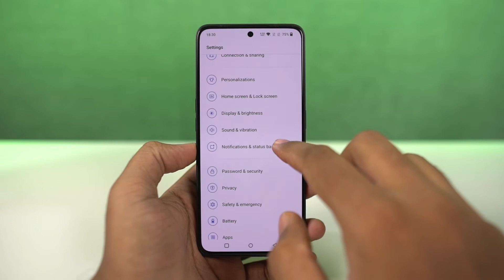How to Display Battery Percentage on OnePlus 10R